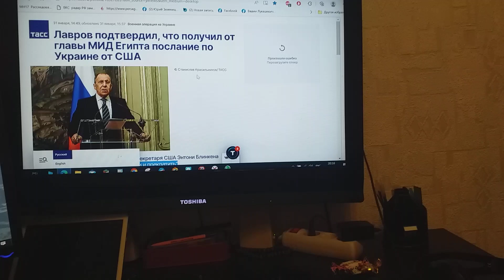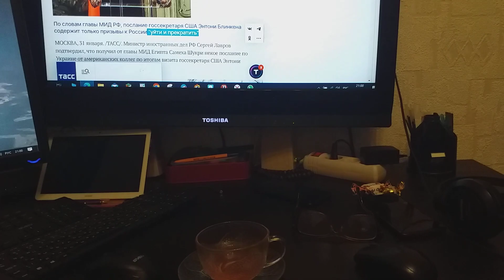Получил Лавров послание от США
Сообщает ТАСС о подтверждении Лавровым получения по Украине от США послания от  Египта МИД главы.
В нем США в свою обычную с призывами к России «уйти и прекратить» дуть продолжили дуду.
И все на  мои пословицу — «Когда в хвосте начало, то в голове мочало» — понять призывы плюют хотя, увы,
Я записывать продолжу с ними клипы, пока в мир иной не отойду.